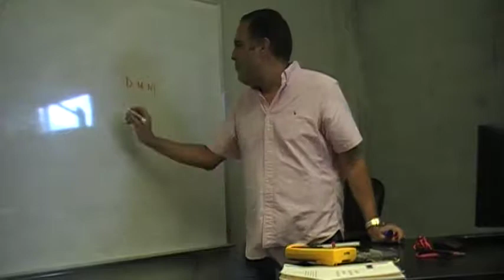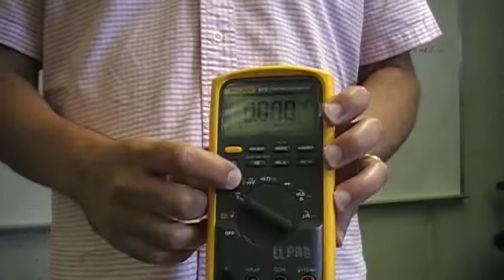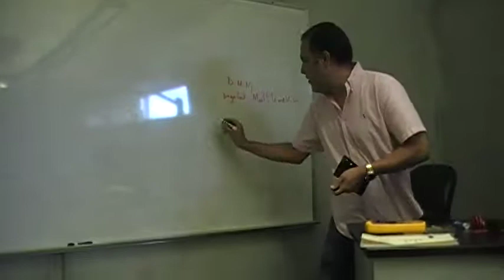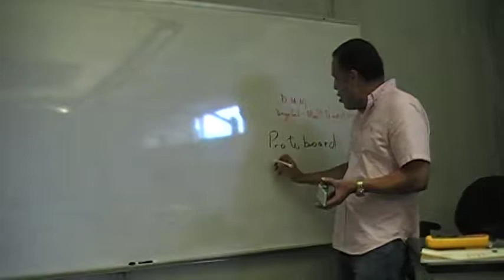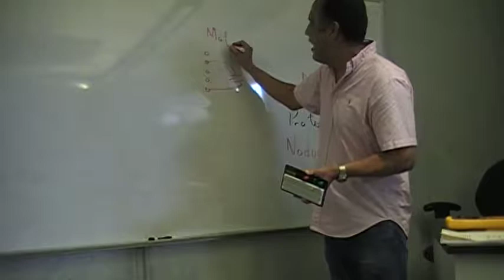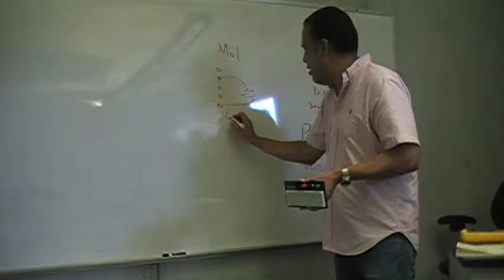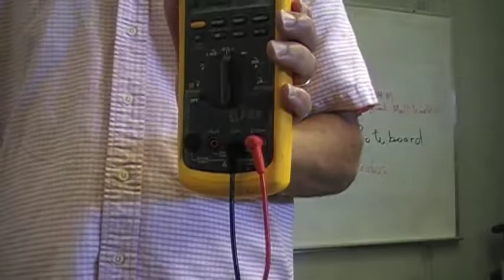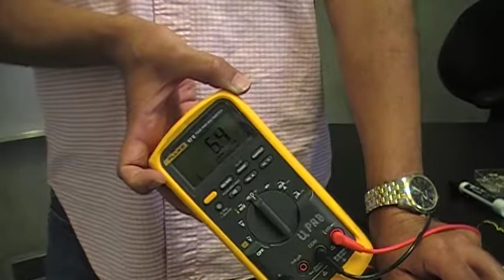laboratorio DC 2a